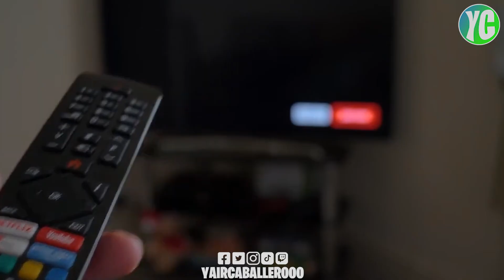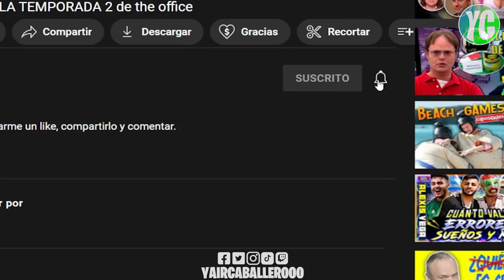Michael Scott vs David Brent, dos caras de una misma moneda - the office